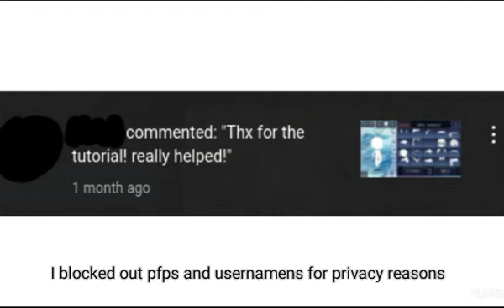Thank you so much :D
Sorry if it's short my children